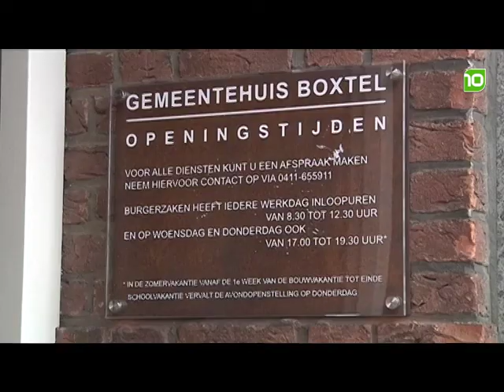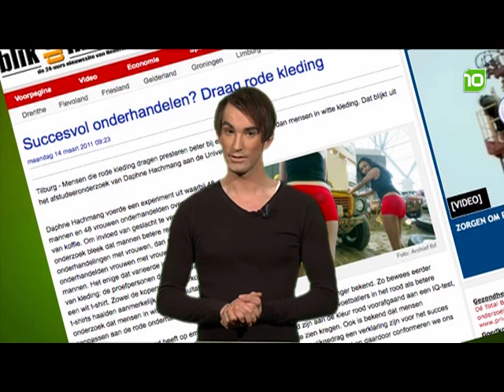Brabant Vandaag - maandag 14 maart 2011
Brabant Vandaag van maandag 14 maart 2011.